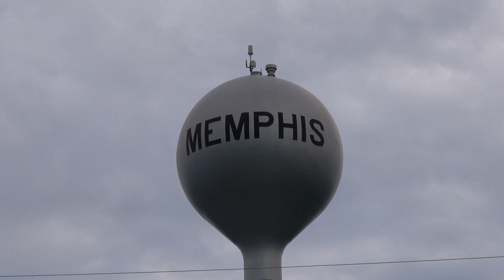CITY OF MEMPHIS COUNCIL MEETING (01-05-2021)